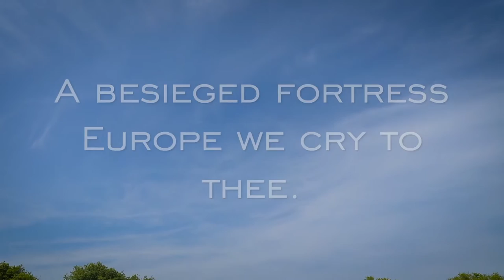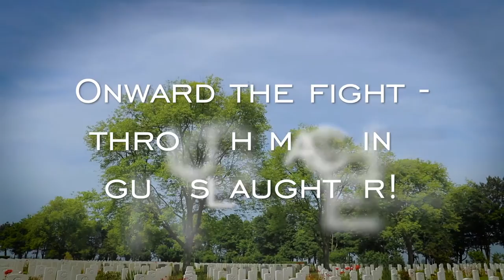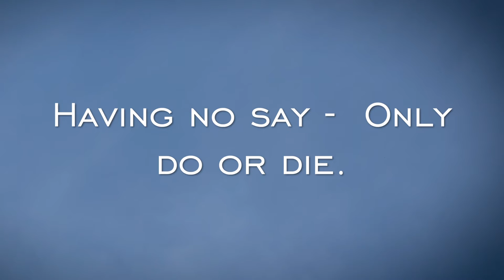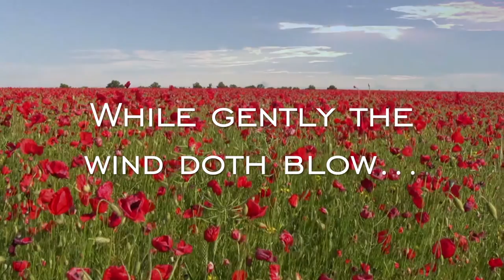iremember Canada WW2 Cemetery Normandy France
A salute to our beloved friends in peace and comrades in war.

The Bény-sur-Mer Canadian World War 2 Cemetery. The cemetery also includes three British graves and one French grave, for a total of 2048 war graves contain soldiers from the 3rd Canadian Division and 15 airmen killed during the Battle of Normandy.

Juno beach was the Canadian sector on D Day, during the biggest invasion in the history of the world the action of the Canadian forces were of huge significance. During the fight inland the casualties were huge and here of them many lie.

Google 360 Virtual Tour specialist.